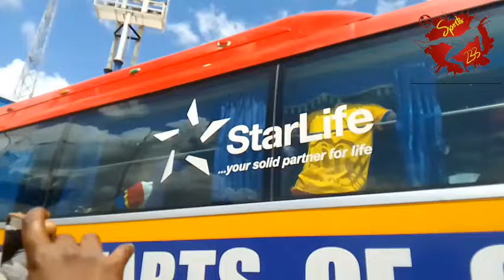NATION FC🔵 vs ACCRA HEARTS OF OAK🌈 || HEARTS OF OAK PLAYERS🌈 ARRIVAL👏WOW😯MASSIVE